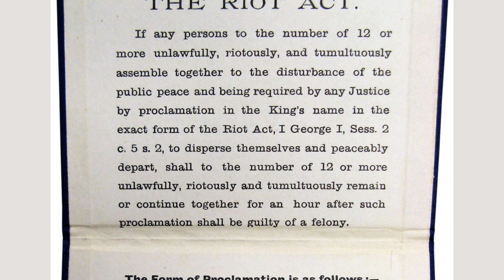6 interesting English idioms and the stories behind them (Set 1)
Learn some interesting English idioms and the stories that lie behind them.
We'll show you what they mean and also how to use them in action.

In this video you'll learn these common English idioms:
- heard it on/through the grapevine
- reading the riot act
- mad as a hatter
- cut to the chase
- one for the road
- dressed to nines

This is the first in a series of videos on the etymology of common English idioms - so their origins and history.
If you've ever wondered where an idiom came from, or how to use it in practice, you're going to love this series.

To get notified by email when we publish a new video, sign up to our mailing list